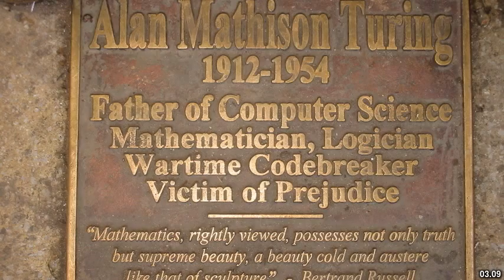Best places to visit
Best places to visit - Woking (United Kingdom) Best places to visit - Slideshows from all over the world - City trips, nature pictures, etc.